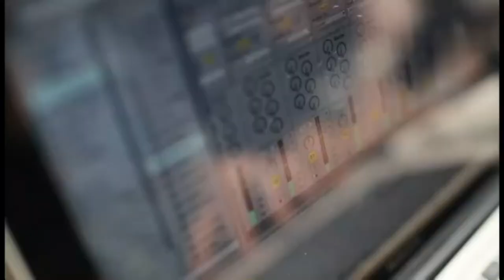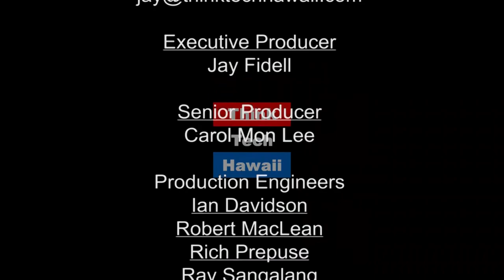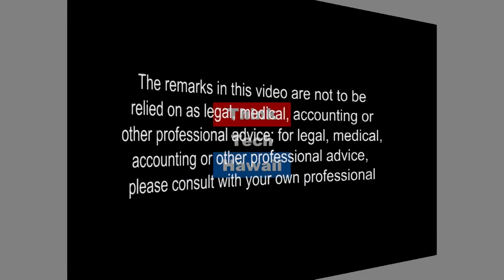Let There Be Music (The Will of the People)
How the Hawaii Symphony Orchestra came back from bankruptcy and where it is today

Michael Titterton is the former President and General Manager of Hawaii Public Radio, until his retirement. In October of 2016 he was invited to become President of The Hawaii Symphony Orchestra. Since then he has worked ceaselessly to improve the fiscal stability of the HSO and expand its support accessibility to and support by the Hawaiian community.

In this episode of The Will of the People, we'll discuss how the symphony climbed out of bankruptcy, where it stands today what people can do to help keep it a thriving organization, Also some attendance boosting deals.  The host for this episode is Martha Randolph.  The guest for this episode is Michael Titterton.

The host for this episode is Martha Randolph.  The guest for this episode is Michael Titterton.